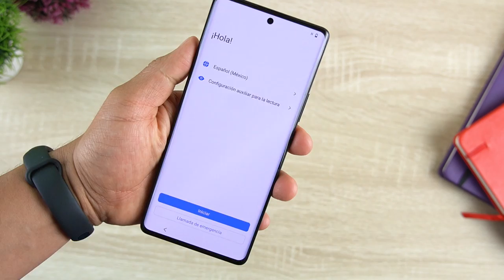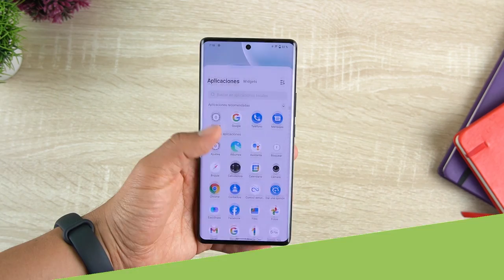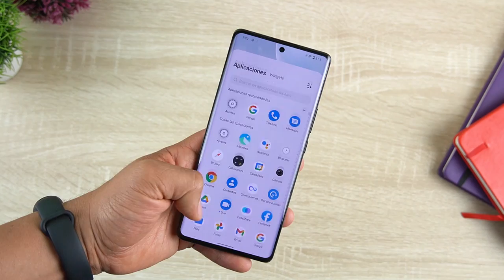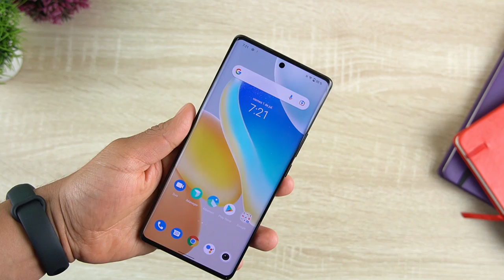Vivo X80 Pro Unboxing y Primeras impresiones | Tecnocat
nuevo Vivo X80 Pro unboxing  y primeras impresiones, Vivo X80 Proreview español y todo lo que debes saber sobre Vivo X80 Pro en mexico  precio y disponibilidad